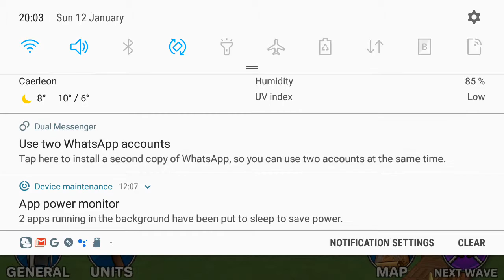My first game vid